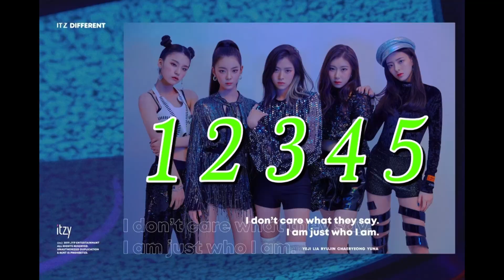Kpop Maknae Test 2019 | CarKpop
Bryson, Cortrell, and Alaina face off in the Kpop Maknae test, where the winner gets $20. Featuring groups: BTS, Got7, EXO, BlackPink, IKON, TWICE, Itzy, Monsta x, Dreamcatcher, and Red Velvet. I'm sure this is easy for everyone watching, but the three of them struggled so much. We hope you enjoyed!

*~Social Media~*
Matt ► @clearry
Cortrell ► @cortrella
Stephen ► @stephenbialek

Cortrell ► N/A
Stephen ► N/A

Stephen ► N/A

Credits:
Music